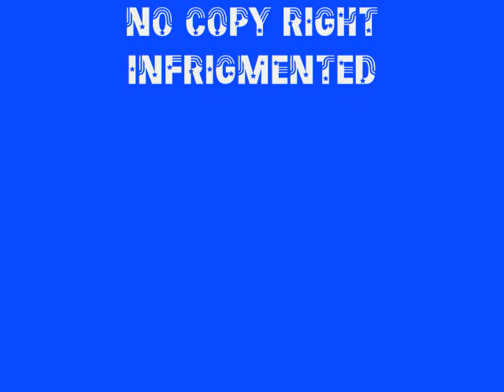Webkinz:Don't Stop The Music!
It's a music video made just by my Cocker Spaniel called California!